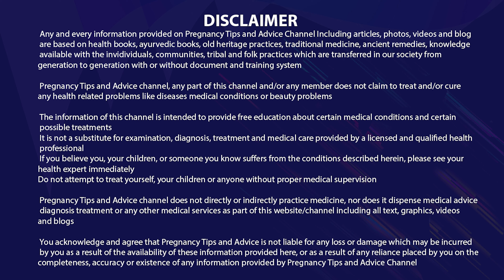Pregnancy me gora bacha hone ke liye kya khana chahiye | प्रेगनेंसी में गोरा बच्चा कैसे होता है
हर प्रेग्नेंट महिला चाहती है कि उसका होने वाला बच्चा गोरा और सुंदर हो और इसके लिए वह हर नुस्खा आजमाती है जो ने बताया जाता है जिससे कि उनका होने वाला बच्चा गोरा पैदा हो तो आज की इस वीडियो में मैं प्रीति यादव आपको बताऊंगी की गोरा बच्चा कैसे होता है और आप क्या कर सकती हैं जिससे कि आपका होने वाला बच्चा गोरा पैदा हो तो आप इस वीडियो को पूरा जरूर देखें